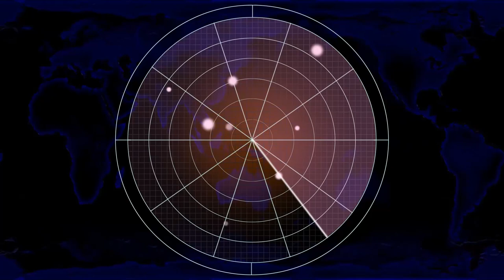Red Alert 2 | Base Walking is deadly when done right